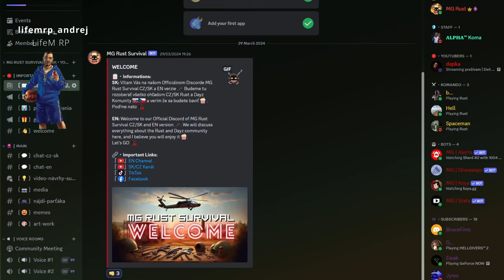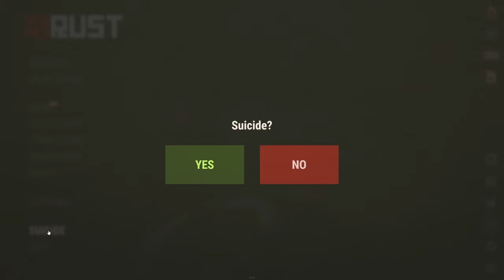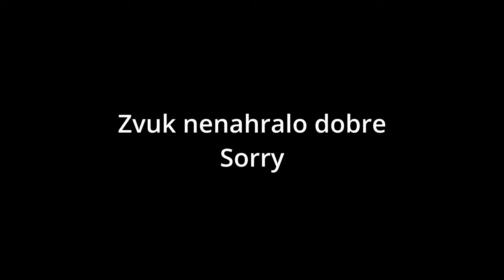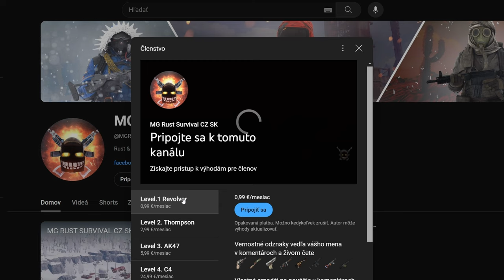Doktor predpísal Vitamín PVP | Sólo Vanilla po Slovensky | Rust CZ SK